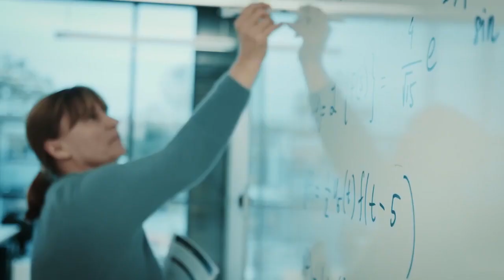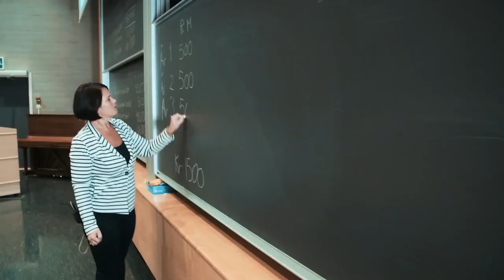Bli student ved UiA!